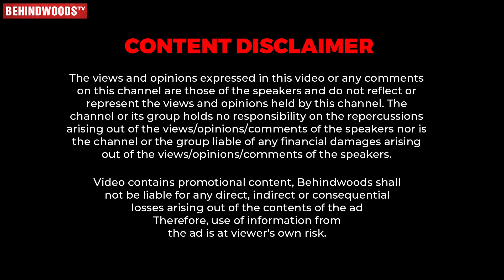"சொத்து, Kidney எல்லாம் வித்துதான் இந்த படம் பண்ணேன்"😮 Hip Hop Tamizha Aadhi Emotional Interview